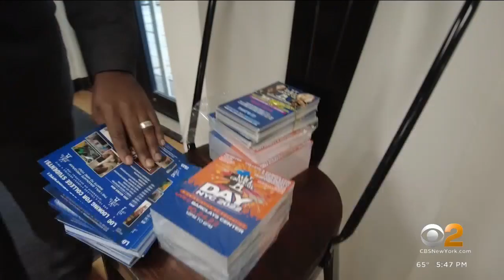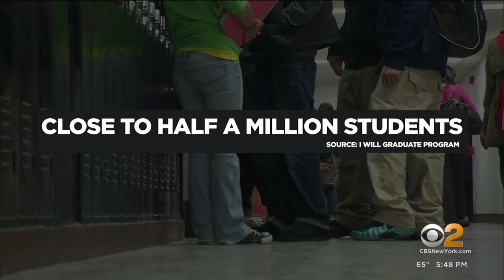Brooklyn non-profit empowers students to commit to education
In preparation for their biggest event of the year, a former student recalls how the program changed his life. CBS2's Hannah Kliger reports.